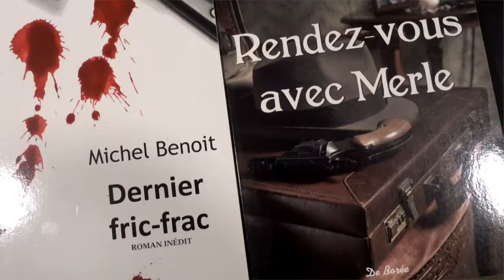Inspecteur Merle,au cyprès,Ville de Nevers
dédicace de Michel Benoit à la librairie le cyprès